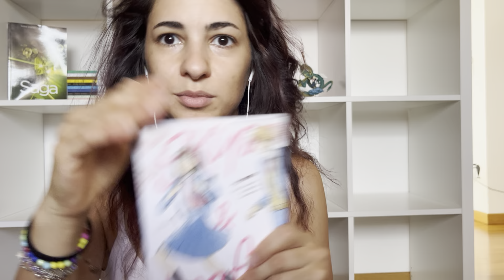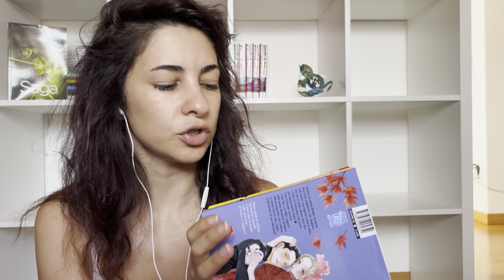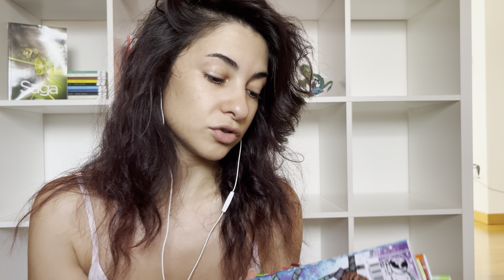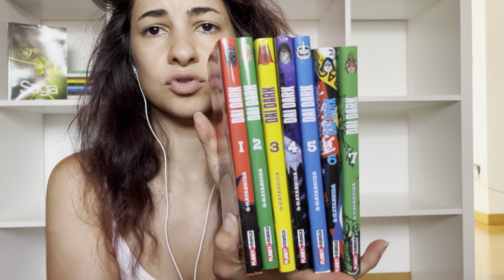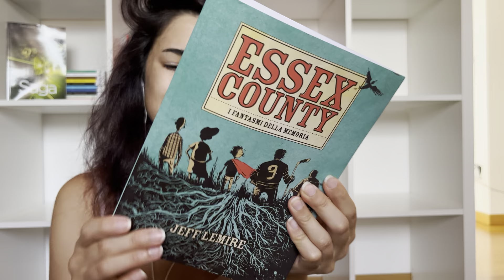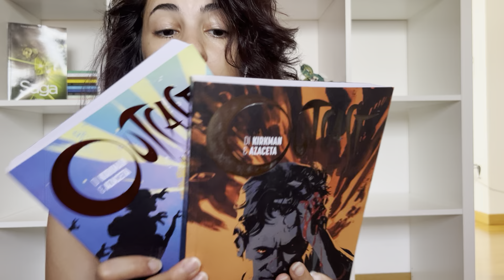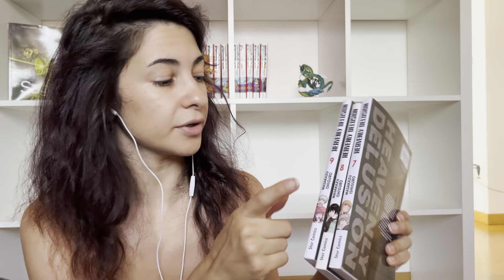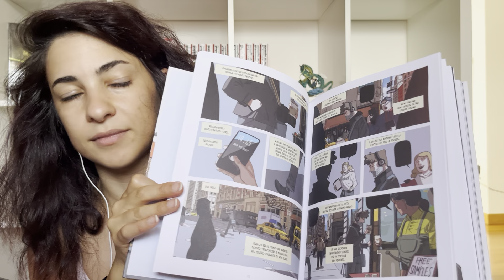ASMR ITA|| Vi Mostro I Miei Acquisti Di Manga/Fumetti 🌸Whispering